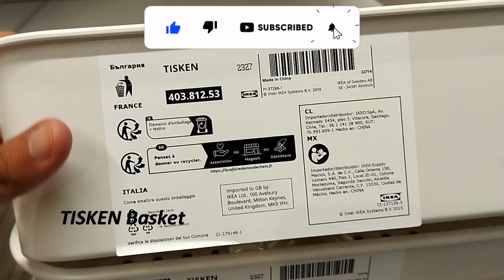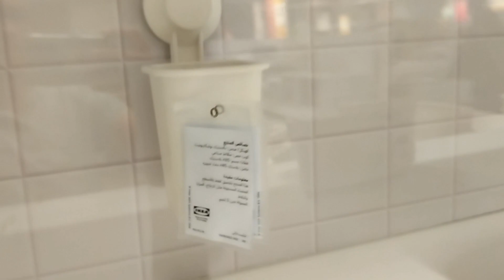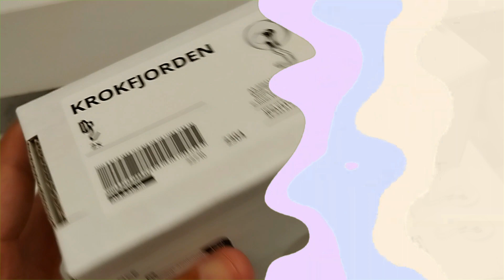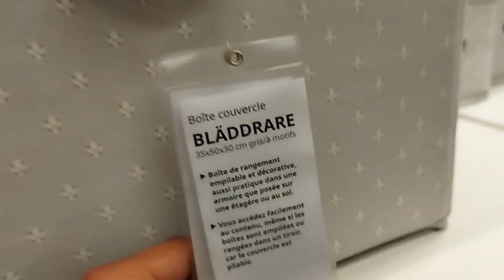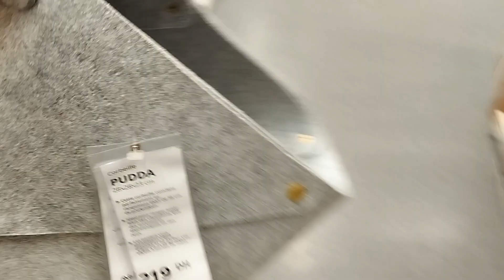Colección 2023 de IKEA: Encuentros innovadores y con estilo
Bienvenido a nuestro vídeo sobre los últimos productos IKEA. Descubre aquí las últimas tendencias y las soluciones más innovadoras para tu hogar. Te llevamos en un viaje inspirador a través de las nuevas colecciones de IKEA y te mostramos cómo hacer que tu casa sea elegante y funcional.